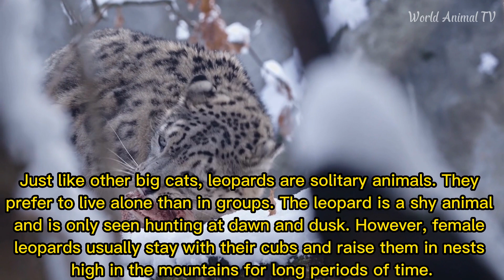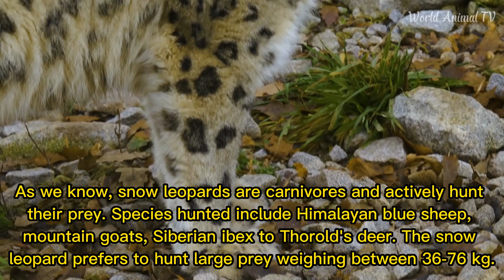Snow Leopard, can't roar..!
For individuals who are interested in nature, this channel becomes essential. Each page in the animal kingdoms is specifically created to assist you in finding more information about the fascinating creatures quickly and simply. For each species, the scientific naming convention, fundamental physical traits, ecological significance, and interesting trivia are presented.